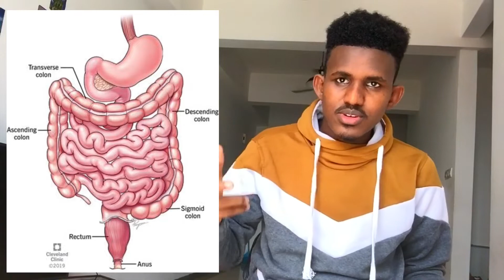5 Arrimood oo sababa callool istaga /yuwaazac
MY Social Mediah .

Instegram
Facebook # Abdirahman yusuf